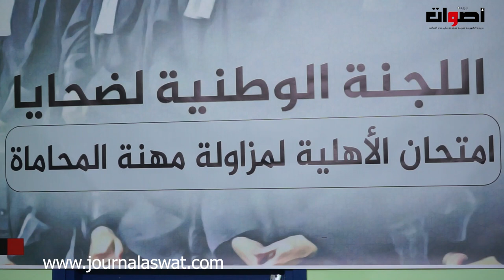ندوة صحفية لضحايا امتحان الاهلية لمزاولة مهنة المحاماة وهادي هي مطالب ديالهم